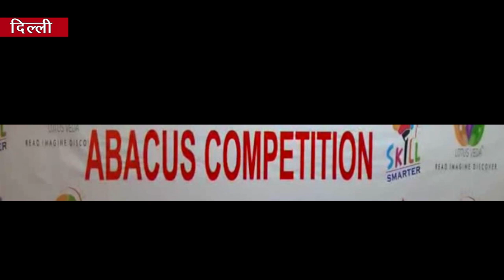Computer से भी तेज दिमाग चलने वाले बच्चों की Video देखकर हो जाएंगे हैरान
बच्चे जो हमारे देश के भविष्य है...जिनके कंधों पर आने वाले कल में देश की जिम्मेंदारी है...इस बारे में सोचकर कई बार मन में कई सवाल उठते है कि इतने टफ कॉम्पिटशन के दौर में बच्चें कैसे अपने आप को साबित कर पाएंगे...